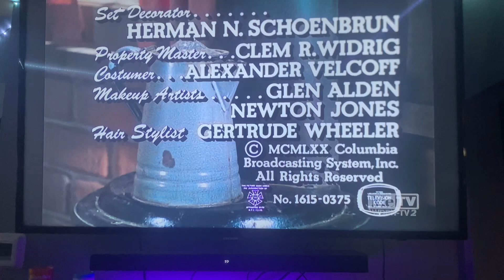CBS Television Network/CBS Television Distribution (1970/2007) #9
Taken from today’s MeTV rerun of Gunsmoke. This came from the 23rd episode of Season 15.

Recorded on February 21, 2023 (Mardi Gras) - 3:32 PM EST